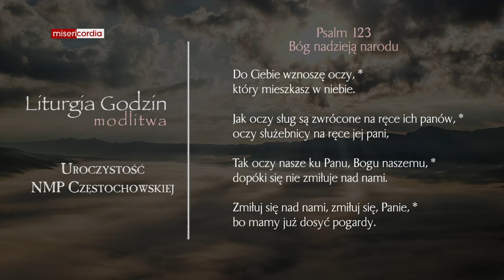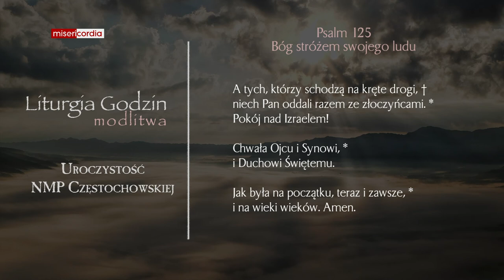Liturgia Godzin | Modlitwa Południowa | Uroczystość NMP Częstochowskiej